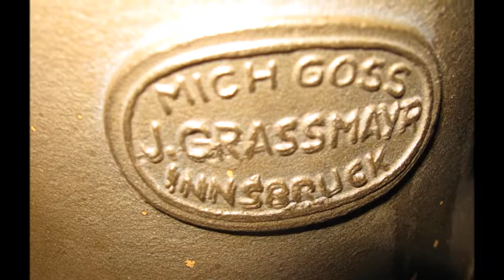Mój Nowy Dzwon- Święty Florian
Dostałem go od mojego taty na moje urodziny. Jest to instrument odlany w Ludwisarni Johana Grassamyra w Innsbrucku.
Cały osprzęt (bez dzwonu i kutych ręcznie mocowań) wykonałem sam z pomocą mojego przyjaciela.

Dedykuję Adamowi Ujdzie!